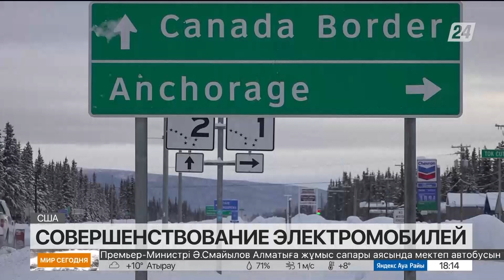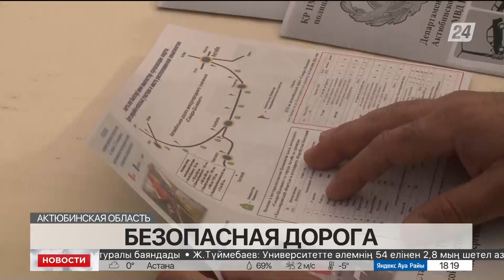Выпуск новостей 18:00 от 10.03.2023